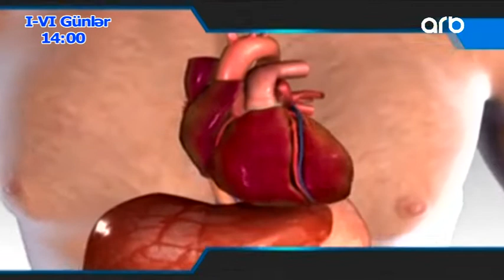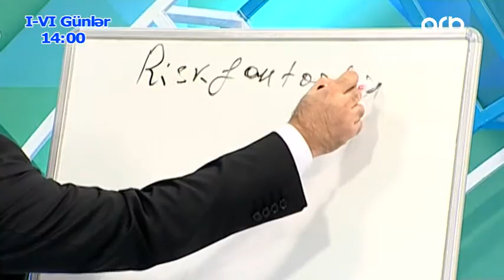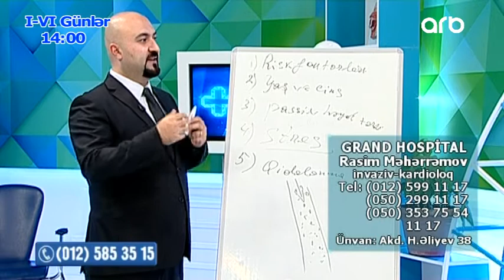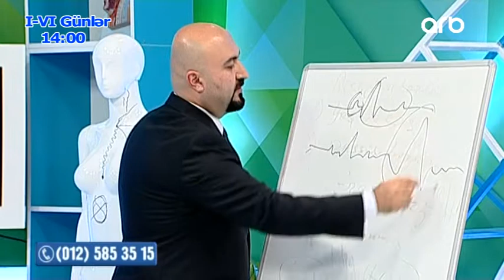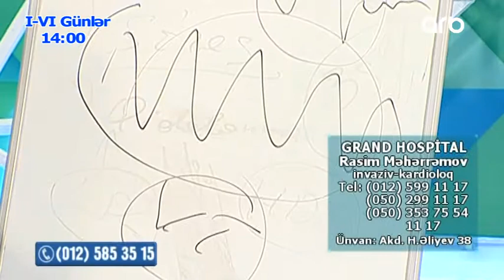İnfarkt riski yaradan... (Yashamaq gozeldir)